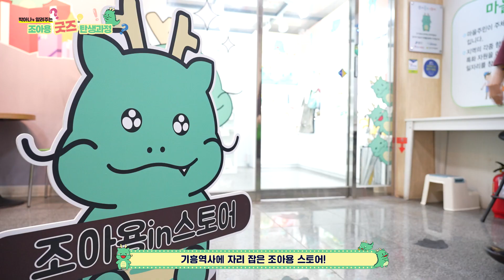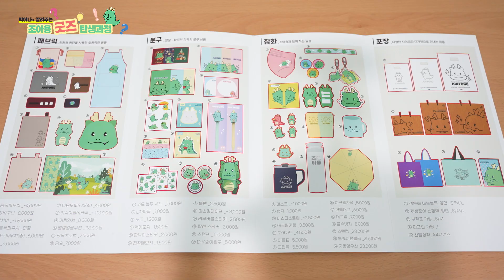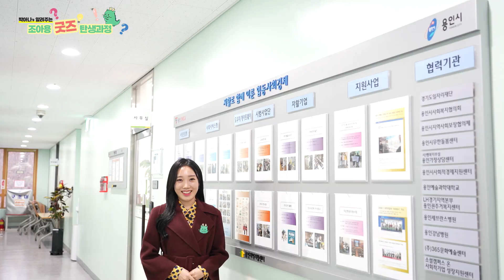[박아나의 생생리포트 2회] 조아용 굿즈 탄생 과정!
안녕하세요! 용인특례시 아나운서 박수현입니다.
용인시의 자랑, 용인시 마스코트 조아용! 이 조아용 굿즈가 다채롭게 출시되면서 시민들의 사랑을 한몸에 받고 있는데요! 조아용 굿즈들 과연 어디서 만들어지고, 또 어디서 구매할 수 있는지, 지금부터 저와 함께 알아보실까요?

용인시를 대표하는 마스코트 캐릭터‘조아용’! 용인특례시의 지명‘용’龍과 SNS에서 호감을 표시하는‘좋아요’를 합쳐 탄생했는데요.

용의 특징인 뿔과 수염, 날카로운 이빨을 귀엽게 표현해 남녀노소 모두의 사랑을 받는 용인시 대표 캐릭터입니다.

지금의 조아용이 한 번에 딱 만들어지진 않았는데요! 지난 2016년 최초의 조아용 캐릭터가 탄생한 이후 한차례 재단장 걸쳐 지금의 조아용이 완성됐답니다.

최초의 조아용의 모습인데요. 지금과는 사뭇 다른 것 같죠?

[인터뷰 - 장영진 주무관]
조아용은 2016년에 처음 만들어졌는데요, 소셜 미디어용 캐릭터로 당시에는 좀 더 사실적인 용에 가까운 모습이었습니다. 시간이 지나고 SNS 트렌드 변화에 따라 캐릭터를 좀 더 심플하고 친근한 모습으로 리뉴얼 해 보자는 생각이 모여 2019년에 지금의 조아용 모습으로 바뀌었는데요, 리뉴얼과 동시에 카카오톡 이모티콘을 배포하여 새롭게 변한 조아용을 시민들에게 확실히 각인시킬 수 있었습니다.

이렇게 완성된 조아용 캐릭터는 인기에 힘입어 2021년 제4회 우리동네 캐릭터 대상에서 대상을 수상하는 쾌거를 이뤘는데요! 또한 2022년 카카오톡 이모티콘 25만 개가 무려 19분 만에 완판되면서 이 조아용에 대한 관심과 인기는 점점 뜨거워지고 있습니다.

네, 소셜 미디어용 캐릭터로 탄생했던 조아용은 시민분들의 사랑에 힘입어 2021년 12월 용인시 공식 캐릭터로 지정되었는데요. 공식적으로 용인시의 상징물이 됨에 따라 더 많은 분들이 조아용을 쉽게 만날 수 있도록 작년 2022년 6월, 공공누리에 조아용 이미지 50종을 적용하면서 상업적 이용과 변형을 제외하고는 누구나 자유롭게 조아용을 사용하실 수 있게 되었습니다. 공공저작물로 개방된 조아용 이미지는 현재 용인시 공식 홈페이지에 공개되어 있는데요, 앞으로도 계속 추가될 예정이니 다양하고 귀여운 조아용을 보시려면 용인시 홈페이지를 방문해주시면 되겠습니다.

이처럼 공공저작물로도 개방되면서 앞으로 누구나 조아용 캐릭터를 사용할 수 있답니다! 귀여운 조아용은 용인시 공식 SNS에서도 매일 활약하고 있으니 용인시 SNS 계정을 추가하시는 것도 조아용을 만날 수 있는 방법이지요!

이렇게 인기 만점인 조아용이 그려진 다양한 굿즈들도
출시되고 있는데요. 기흥역사에 자리 잡은 조아용 스토어! 이곳에서는 조아용이 그려진 제품들을 구입할 수 있습니다.

[인터뷰 - 방지숙 스토어 직원]
조아용은 귀엽고 친근한 이미지로 전체적으로 인기가 많습니다. 그중에서 노트 볼펜 등은 꾸준히 인기가 있고 키링, 인형쿠션 등은 귀여움을 더해서 많이 좋아해 주시고 계십니다.

판매금액이 3억 원을 달성하며 조아용 굿즈의 인기는 점점 더 높아지고 있는데요. 이 굿즈들, 과연 어떻게 만들어질까요?

처인구에 위치한 용인지역자활센터. 이곳에서 다양한 조아용의 아이템들이 탄생한다고 하는데요. 디자인부터 제작까지 한 땀 한 땀 직원들의 정성 어린 손길로 만들어진다는 놀라운 사실!

[인터뷰 - 이아라 디자이너]
조아용in사업단에서는 3가지 단계로 굿즈를 제작합니다. 첫 번째는 의견을 취합해서 굿즈 기획을 하고 그다음에 디자인 과정을 거쳐서 마지막으로 자활기업이나 자활사업단 쪽에 물건을 맡겨서 굿즈 제작을 합니다.

특히 2023년에는 고향사랑답례품으로도 조아용 굿즈를 만나볼 수 있는데요. 기부도 하고, 조아용 제품도 얻을 수 있는 절호의 기회라고 하네요!

[인터뷰 – 오은지 용인지역자활센터팀장]
올해부터 시행되는 고향사랑기부제는 개인이 지방자치단체에 기부하고 기부한 만큼 세액 공제 혜택을 받고 포인트로 답례품으로 제공하는 제도인데요. 이번에 용인시에 답례품으로 조아용 굿즈가 선정이 되었어요. 그래서 평소에 기부에 대한 관심이 있으신 분들이 어떻게 해야 되는지 몰랐는데 그런 분들이 용인시에 기부도 하시고 조아용 굿즈를 답례품으로 가져갈 수 있는 제도라고 하니까 많이 관심 가져주시면 좋을 것 같습니다.

자활센터에서 조아용 굿즈를 직접 생산하면서, 판매 수익금이 전액 지역자활사업에 쓰이고 있는데요. 용인시 마스코트도 알리고 자활사업 활성화와 일자리 창출까지! 일석삼조 효과를 얻고 있습니다.

조아용이 용인시를 넘어 대한민국, 전세계인들의 사랑을 듬뿍 받는 그날까지! 용인특례시가 최선을 다하겠습니다! 시민 여러분 조아용 많이~ 좋아해 주세요!